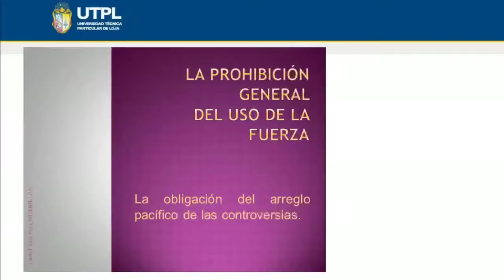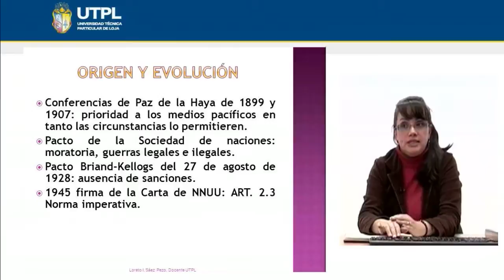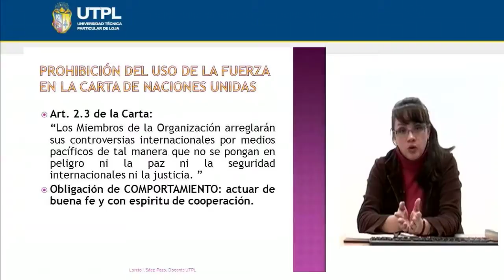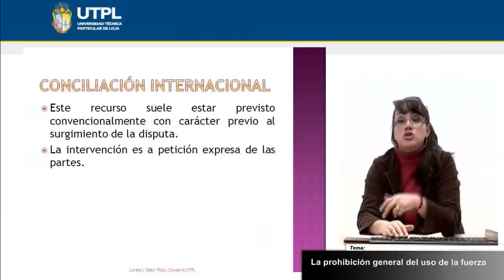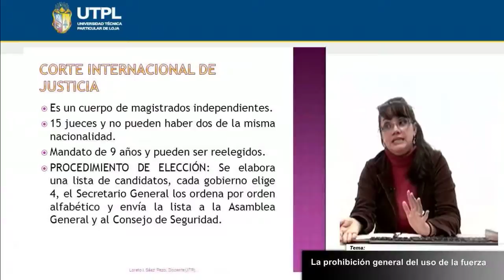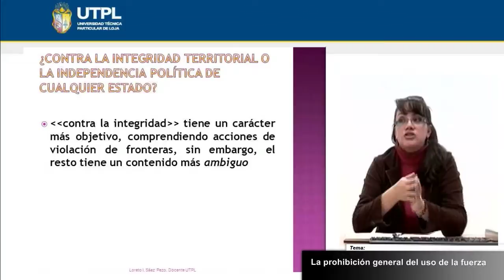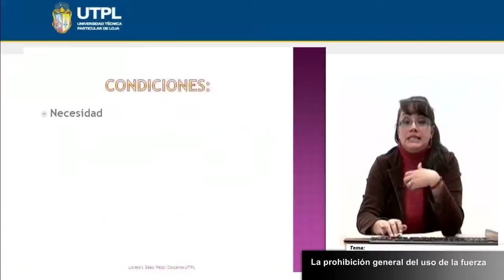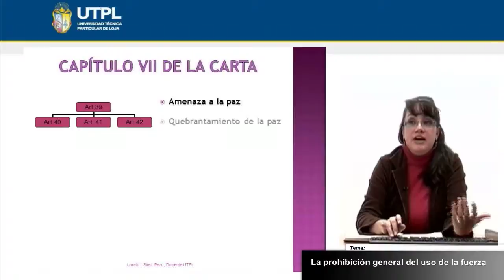UTPL LA PROHIBICIÓN GENERAL DEL USO DE LA FUERZA [(RELACIONES INTERNACIONALES Y GLOBALIZACIÓN)]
Relaciones internacionales y globalización
Tema: La prohibición general del uso de la fuerza
Ponente: Mgs Loreto Sáez Pezo